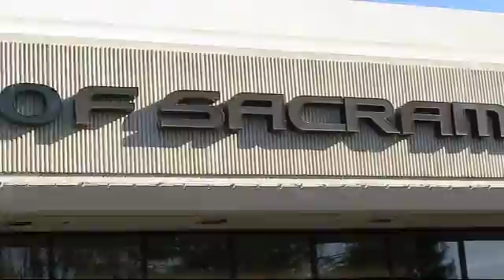2015 Ford F-150 SuperCrew XLT Sacramento Roseville Folsom Citrus Heights Carmichael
2015 Ford F-150 SuperCrew XLT Stock Number: 41774 Vin:1FTEW1CG6FKE45651.